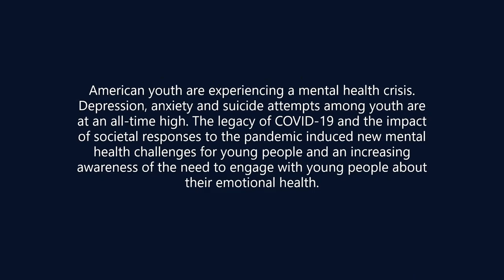Saving Our Sons by Marita Golden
As part of a Johns Hopkins Hospital (Baltimore, Maryland) series Marita Golden, educator, coach, award winning author 'The Strong Black Women' , 'Saving Our Sons', and many other books is the lead participant in a conversation about saving our children. Marita is joined in this conversation with Pamela Brewer Psychotherapist and Host of MyNDTALK) This program is a joint presentation sponsored by the Johns Hopkins Office of Diversity, Inclusion and Health Equity (Chief Diversity Officer Sherita Golden, MD, MHS) and the The Office of Wellbeing ( Chief Wellness Officer Lee Daughtery Biddison, , M.D., M.P.H.)